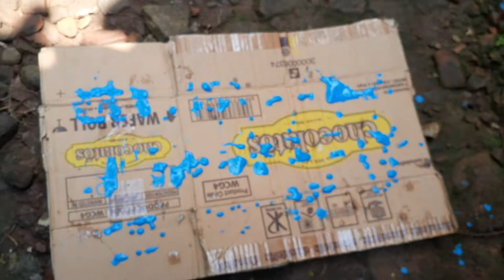Membersihkan Mainan Tayo, Excavator, Truk, Kereta Api Mini, Truk Molen | Koleksi Mainan